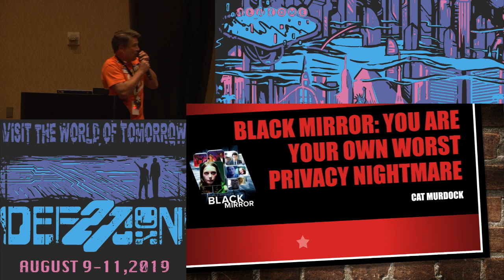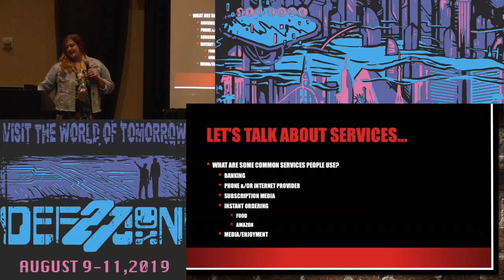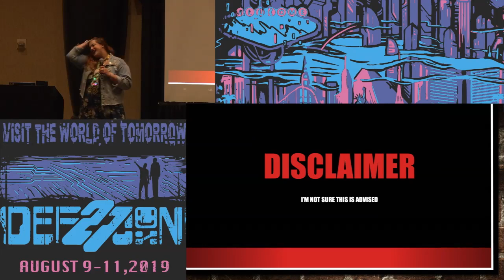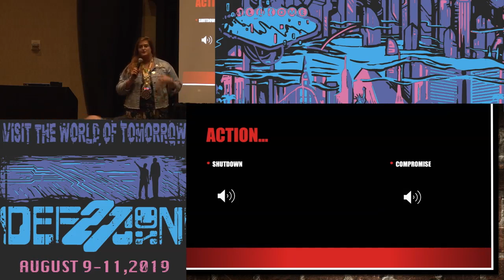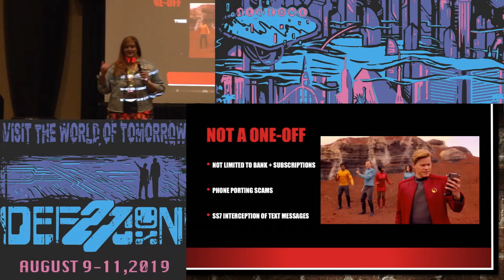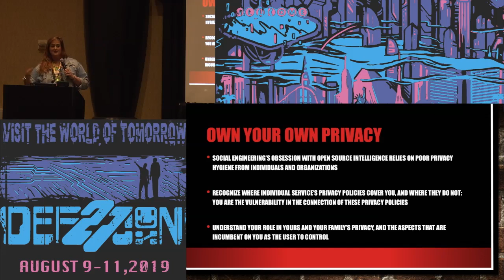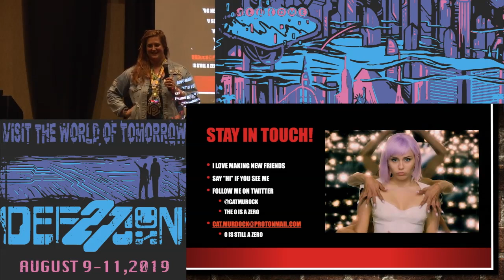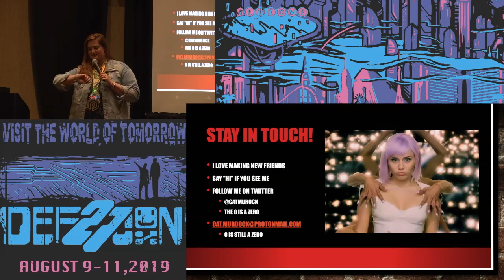Cat Murdock - Black Mirror You are yr own privacy nightmare - DEF CON 27 Crypto and Privacy Village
So much of the adult population currently utilizes subscription services like Netflix, but there are hidden implications to users’ privacy inherent in the subscription process that cannot be aided by privacy policies. Users must be aware of the threat they present to themselves. This talk will be focused on the interesting vulnerabilities presented by privacy oversights of users between subscription services and the services used to pay for them.

BIO
Cat Murdock is a Security Analyst with GuidePoint Security's Threat and Attack Simulation team. For the last few years, she has worked on red teams predominantly as a social engineer. Murdock finds the space where privacy policies end and users' choice regarding their own privacy fascinating. Good intentions towards privacy only go so far, and there are many gaps in knowledge, ability, and/or desire that increase risk to individuals' privacy. She likes to explore where this interacts with organizations' established privacy policies. She also really likes dogs.